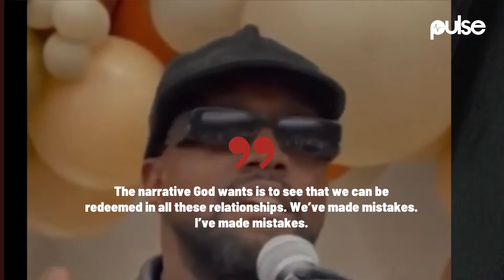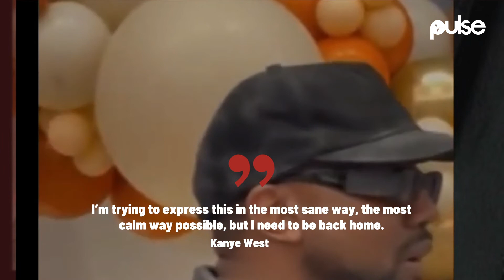Kanye West Rants About Fixing Marriage With Kim Kardashian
Kanye West rants about fixing marriage with Kim Kardashian. The American rapper isn't giving up on his marriage just yet as he plans to work things out with his estranged wife, Kim Kardashian.